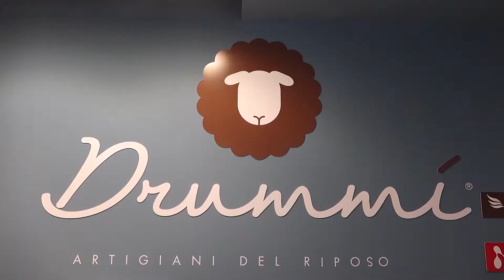DRUMMI' CAGLIARI (SPOT DIVERTENTI)